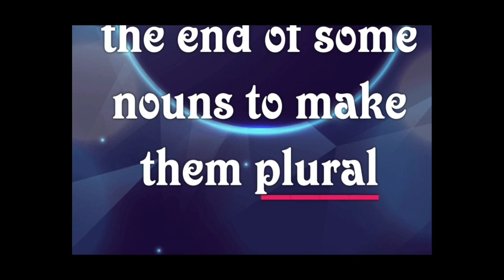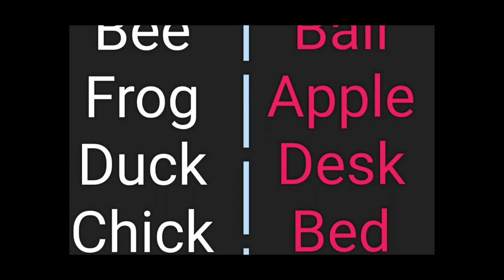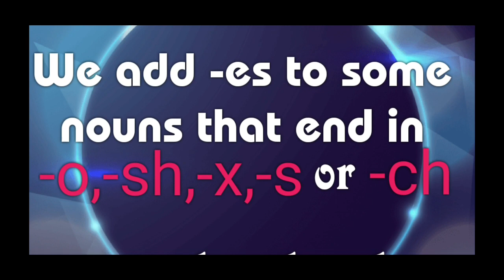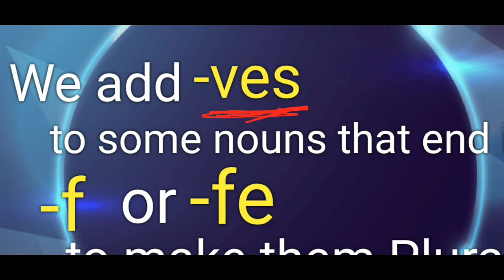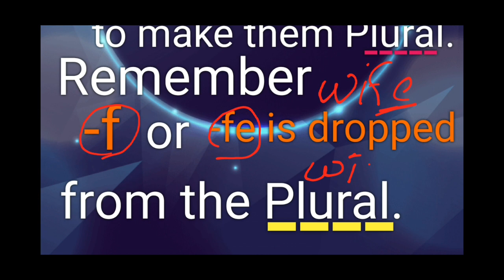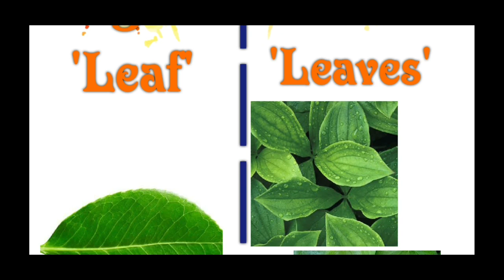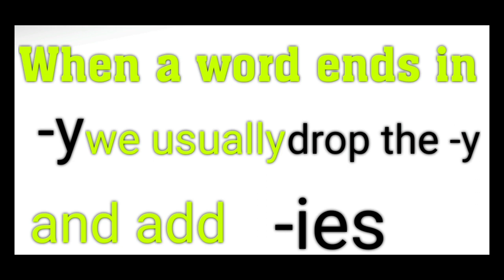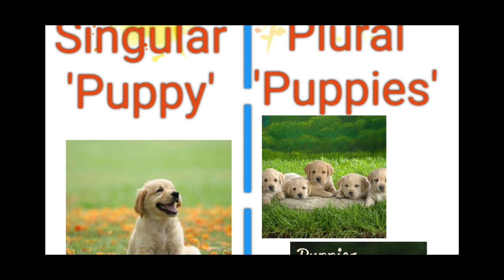Singular and Plural | One and Many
Explained in very simple manner watch video carefully you will never fail to write down Singular and Plural